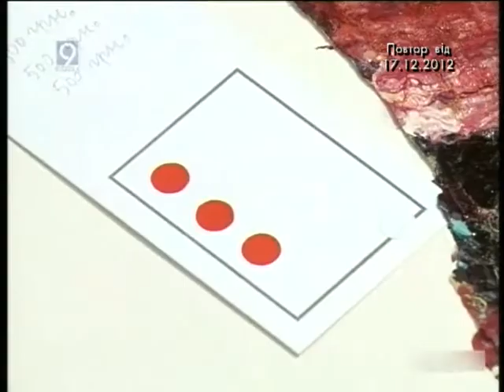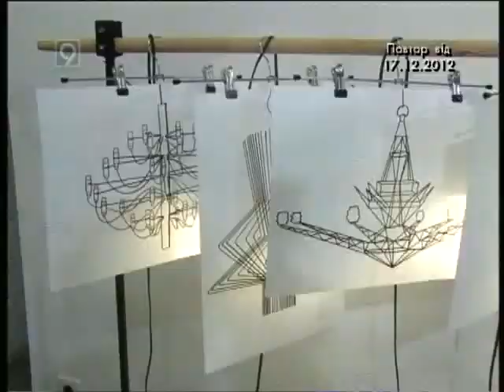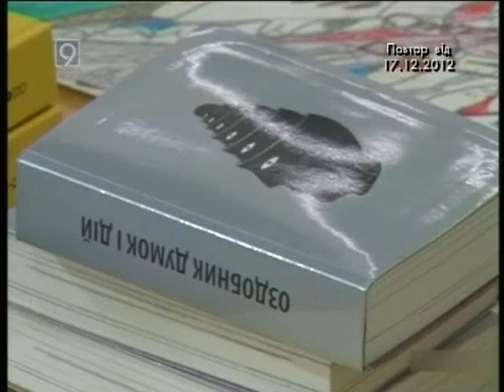Алевтина Кахидзе и Катя Семенюк на 9 канале